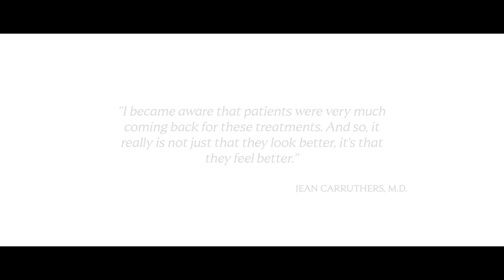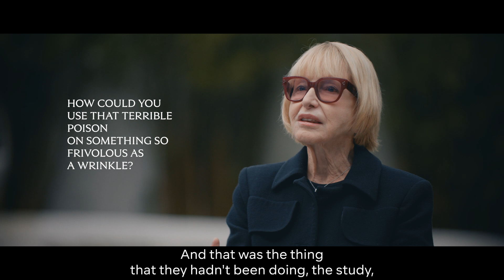Beauty x Medicine. Dr. Jean Carruthers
In this episode of Beauty x Medicine, our CEO, Flemming Ørnskov, MD, MPH, speaks with renowned Dr. Jean Carruthers.
Known as the ‘godmother of cosmetic dermatology,’ Dr. Carruthers is a Clinical Professor at the University of British Columbia’s Department of Ophthalmology, Medical Director of Jean Carruthers Cosmetic Surgery, and award-winning researcher and author.
Dr. Carruthers became a household name in aesthetics – alongside fellow husband Dr. Alistair Carruthers - after her 1980s discovery of a formula that could remedy frown lines with no downtime.
Here, she reveals the backstory of what is now the most commonly performed nonsurgical cosmetic procedure in the world, and talks about how latest innovations are shaping the future of aesthetics.

Beauty x Medicine is Galderma’s video series where the top voices in dermatology share their unique insights. Watch the episodes now to learn about the latest science and trends across the full spectrum of dermatology.